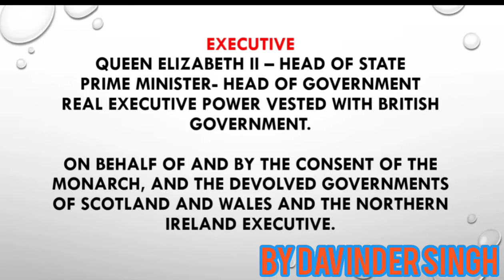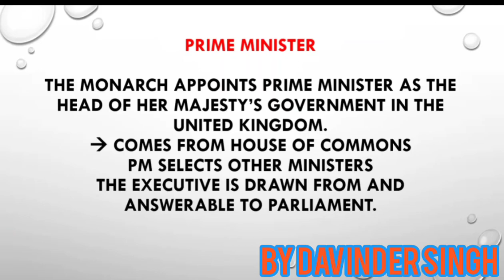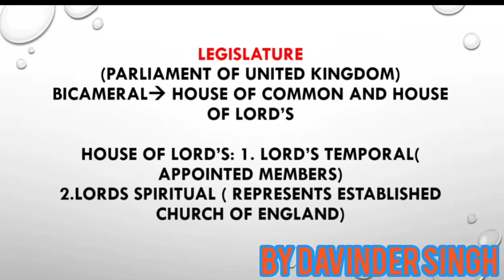Unwritten CONSTITUTION of United kingdom/ parliamentary system/CONSTITUTIONAL monarchy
I have discussed about the political system in United kingdom.